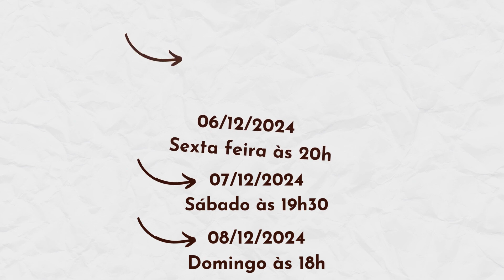Campanha 25 Anos IBVC - vídeo 01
Começou a campanha dos 25 anos da IBVC. Serão 9 semanas com 1 vídeo diferente sobre um pouco da História da IBVC. Vamos juntos nesta jornada de celebração!